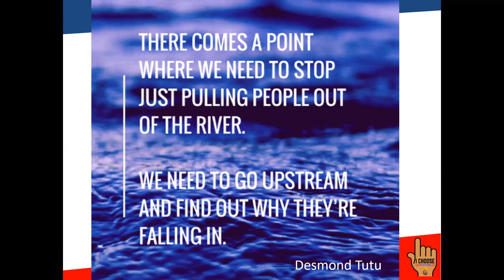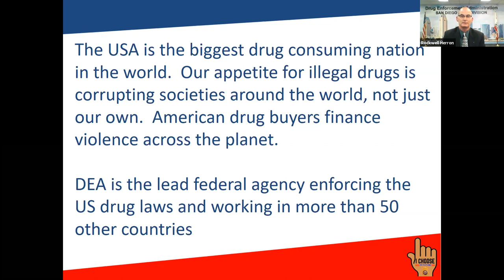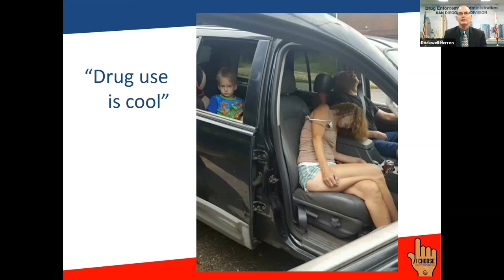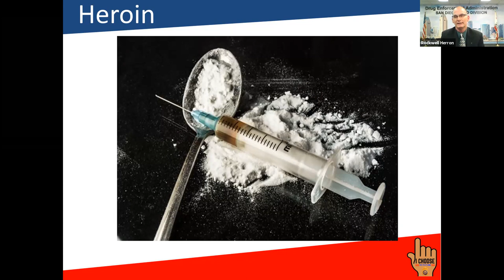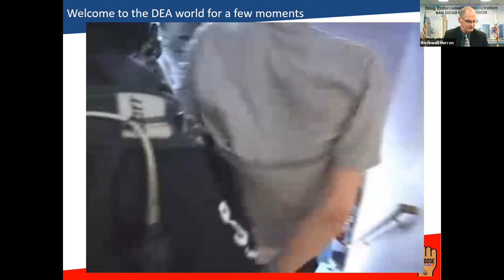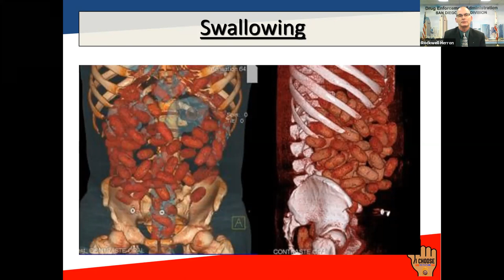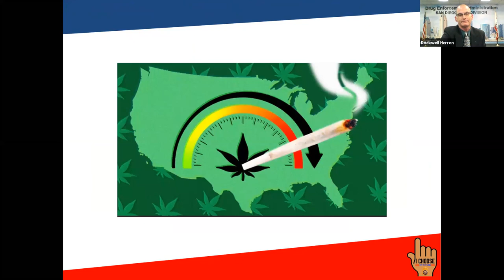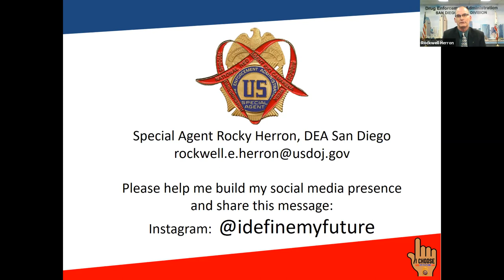I Choose My Future - Landau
A DEA agent's perspective on the impact of substance abuse on the individual, the family, community, country and larger world.  With an introduction by Ambassador Christopher Landau.